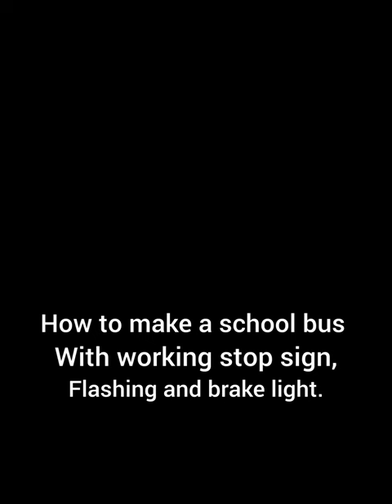How to make a school bus with working stop sign, horn, flashing lights and brake lights.